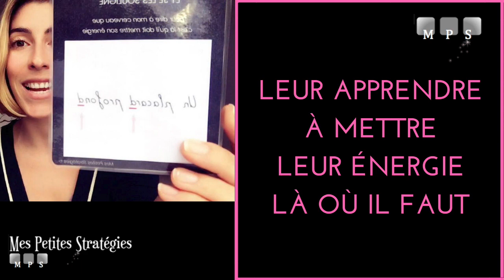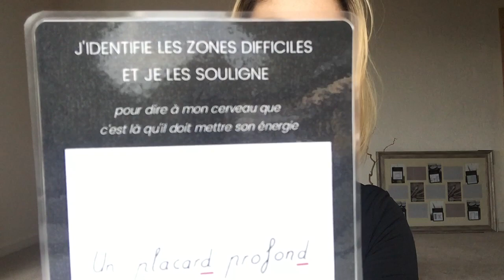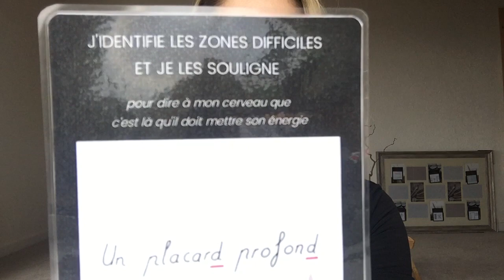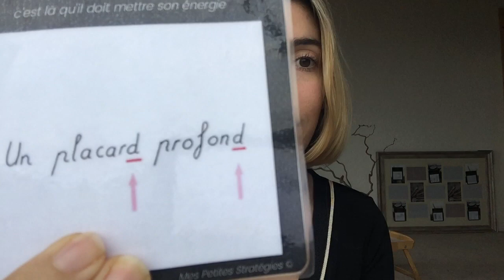IDENTIFIER LES ZONES DIFFICILES pour mieux mémoriser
* * * LEUR APPRENDRE À MÉMORISER ? OUI, MAIS COMMENT ? * * *

DANS CETTE VIDÉO :

Le cerveau capte tout MAIS tout n'est pas important

Alors, pour l'aider à mieux mémoriser, on peut apprendre à GUIDER NOTRE CERVEAU SUR LES ZONES DIFFICILES :

* Pourquoi apprendre ses mots de voc c'est si dur et barbant ?
* Apprendre à repérer les zones difficiles
* Comment les y entraîner ?

👍🏻 Tous les outils présentés dans les vidéos sont accessibles en version PDF, prêts à être IMPRIMÉS, PLASTIFIÉS ET À FAIRE BRILLER LES YEUX DE TES ÉLÈVES.
Pour les recevoir chaque semaine, rejoins la newsletter de MPS en :

1) likant la page Facebook de Mes Petites Stratégies
2) cliquant sur « envoyer un message » et en me racontant qui tu es, pourquoi toi aussi tu aimerais recevoir chaque semaine des cartes-stratégies et en me laissant ton adresse e-mail

♥ ENVIE DE PARTAGER TES ASTUCES SUR LA CONCENTRATION ? DE DONNER DES FEED-BACK SUR CES STRATÉGIES ? ♥
Viens échanger sur la page FB de Mes petites Stratégies, sous le post dédié à cette vidéo :

⭐️ UN ÉLÈVE BLOQUÉ SUR UNE TÂCHE SCOLAIRE ? ⭐️
Rejoins la communauté et viens découvrir les outils, trucs, astuces d'autres pédagogues extraordinaires (parents, enseignants, AVS, psychologues, orthophonistes, parents IEF, concepteurs d'outils pédagogiques, ...)